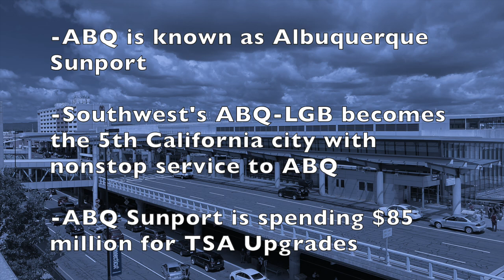NEW! Pips Planes Routes: Albuquerque New Mexico Finds Another City in California to Fly To